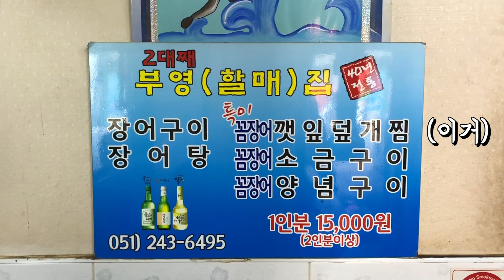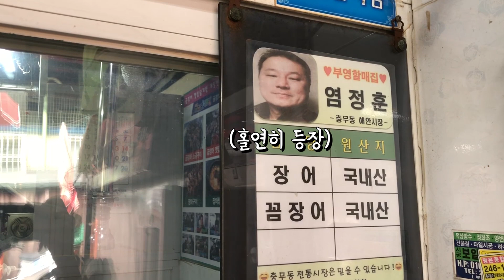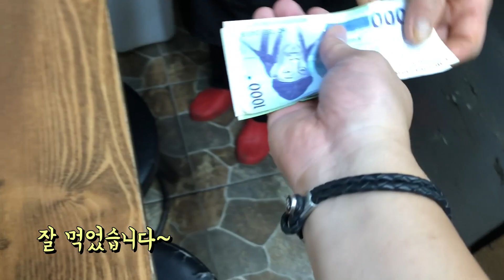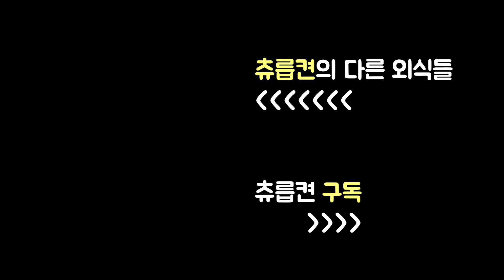BIFF땜에 부산까지 왔다면. 꼼장어 깻잎덮개찜. 자갈치 부영집 츄릅로드 (Jagalchi market / kkomjangeo / Sesame leaf)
[부산 자갈치 부영집]

부드럽고 담백한 별미
야외자리가 왠지 기대된다
하지만 내 체질상.. 꼼장어와는 뜨겁게 안녕

◎ 꼼장어 깻잎덮개찜 1인분에 15000원 (2인분이상)

◎ 11am-11pm
◎ 매월 마지막주 목요일 충무동해안시장 전체 휴무
◎ 부산 서구 자갈치로 12-1 (충무동1가 1-1)
◎ 자갈치공영주차장 유료주차 10분에 700원..